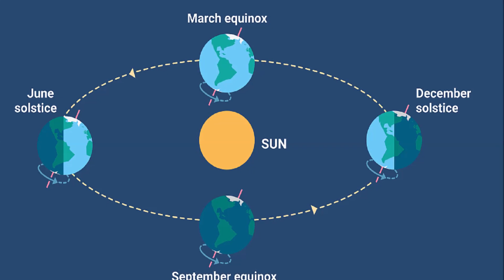夏至, 夏至 グーグル ドゥードゥル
夏至, 夏至 グーグル ドゥードゥル , Summer Season 2021, summer solstice google doodle 2021年夏（北半球）、6月21日、1年で最も長い日、2021年6月の至点

GoogleDoodleが北半球の夏のシーズンを祝う

こんにちは友人、Google Doodleは、月曜日に活気に満ちたDoodleで、地球の北半球で夏のシーズンの始まりを祝いました。Google 背中にレモンとヤシの葉が付いたグーグル3D動物ハリネズミでロゴを変更しました。

夏のシーズンは、毎年6月21日または6月22日に北半球で始まります。 2021年には、夏至または1年で最も長い日がかかります 2021年6月21日（月曜日）に開催。至点は赤道の両側で反対になっているため、北半球の夏至は南半球の冬至になります。およびその逆。